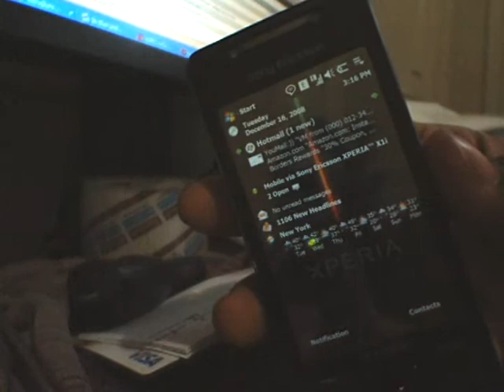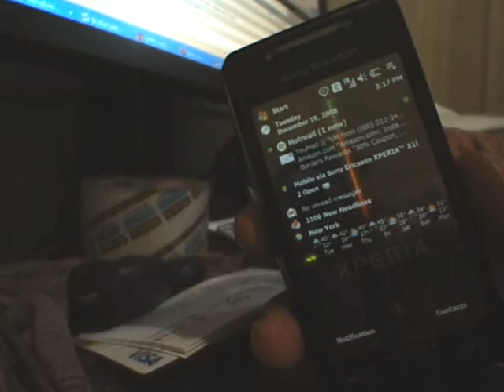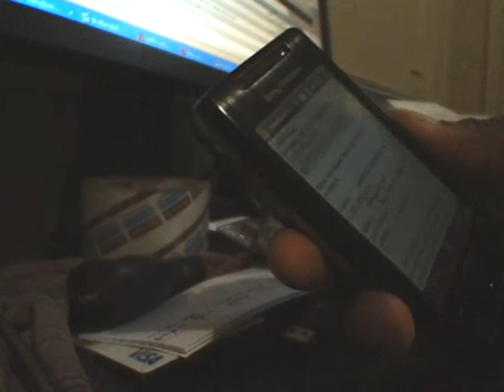Xperia Youmail Test